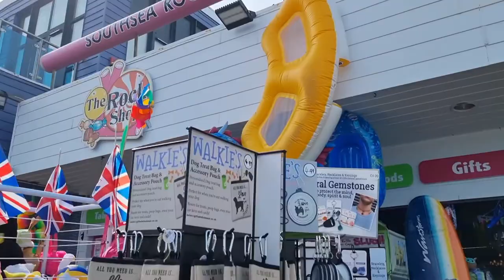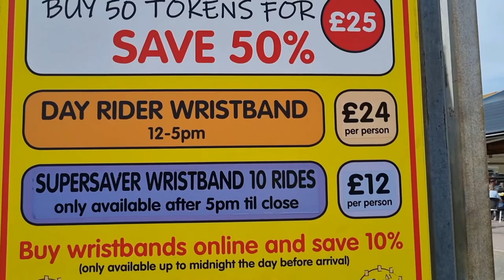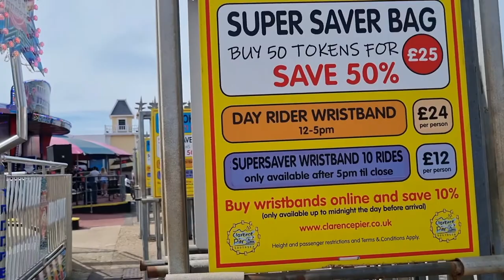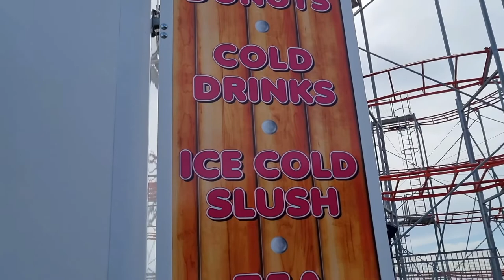Clarence Pier || Southsea_Portsmouth